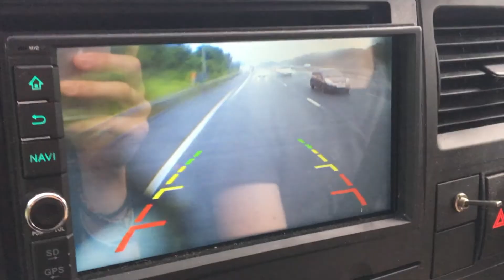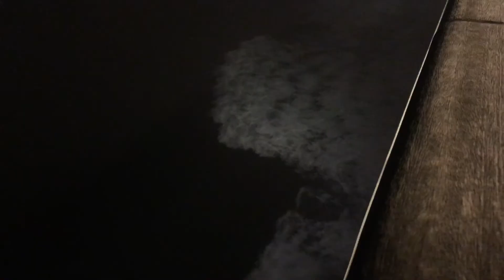Travelling to Spain in the Van! | Sam & Ellen's Van Life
Van Vlog 5 is here! We are officially on our roadtrip and travelling is in full swing! Please go follow Sam's instagram account for the van